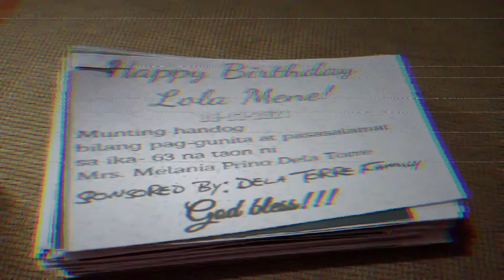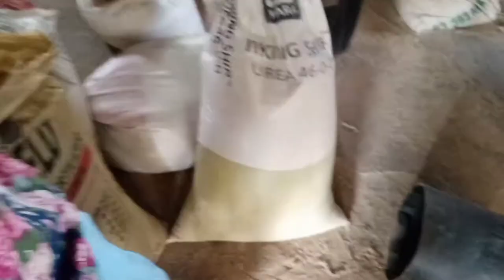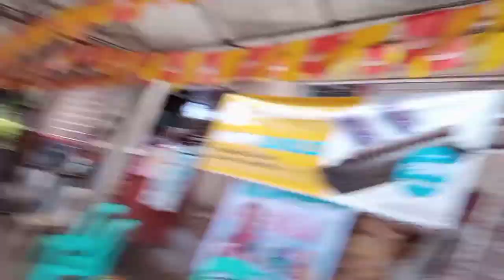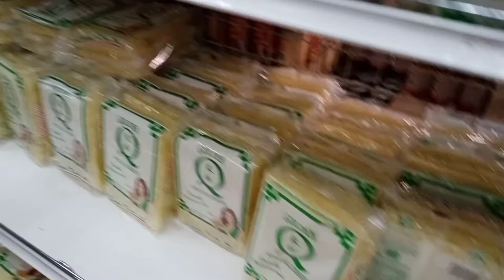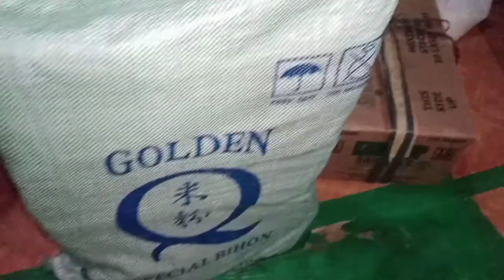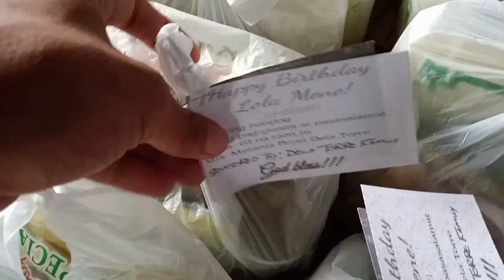Lola Melania "Mene" Birthday Celebration | Thanksgiving | relief goods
A different kind of birthday celebration.
Giving food pack to our sitio.
50 food packs palang pero ba soon marami na.  Marami na din mag iisponsor.

Thank God for another year of Lola Mene